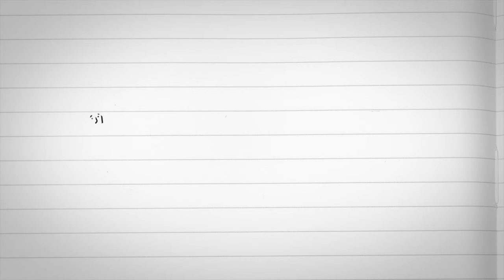6 21 2020 Kids Worship